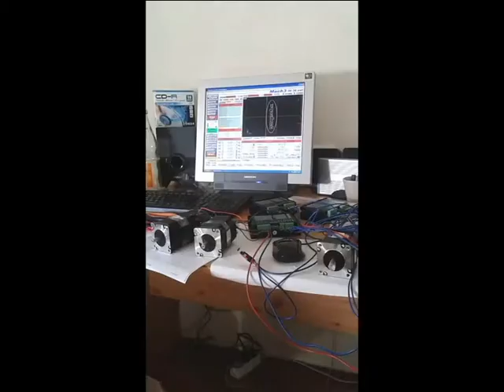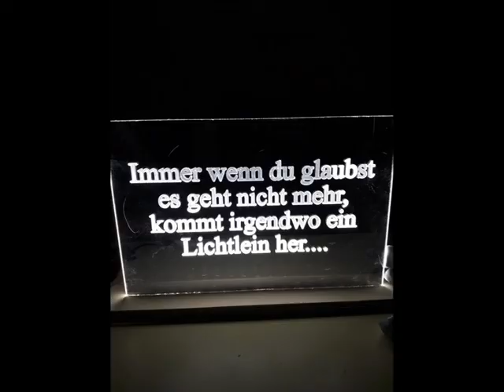DIY CNC Router Eigenbau Portalfräse Demonstration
Demonstration DIY CNC Router, Eigenbau Portalfräse Demonstration